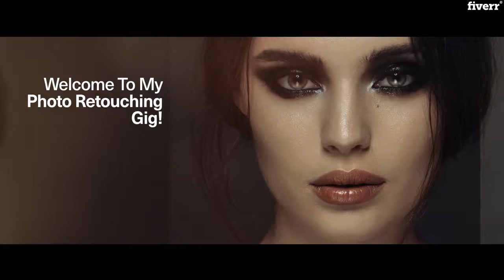Professionally retouch or edit your images - Best Photoshop Editing service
Link to this gig:
Professionally retouch or edit your images Special discount
Best cheap Photoshop Editing Service
Hey, I'm Christoph!
Im a professional retoucher and internationally-exhibited photographer based in Germany. With over 10 years of experience with Photoshop, a B.A. in Photography and 4 years working with companies and agencies in the creative field, Im confident that I will provide authentic, high-quality work suited to your needs.
Exceptional images can't be created in minutes. The industry standard retouching techniques for high-end imagery require manual craftsmanship, hence my increased prices. There's also no filter for magazine quality!
In this gig I offer:
Portrait RetouchingEditorial RetouchingBeauty & Fashion Retouching
Do you do other kinds of image editing?,Yes, I'm also able to provide you with photo manipulations and much more. Just write me a message and we can discuss your ideas!,How do you provide the final images?,I will provide the high-resolution file in addition to resized files suited to the needs of your application.,When delivering a .PSD file, will it be flattened?,No, the .PSD files are not flattened and are structured in an easy and clear manner. They are designed perfectly for further processing!
Retouching & Enhancement,JPEG,PDF,PNG,PSD,RAW,TIFF